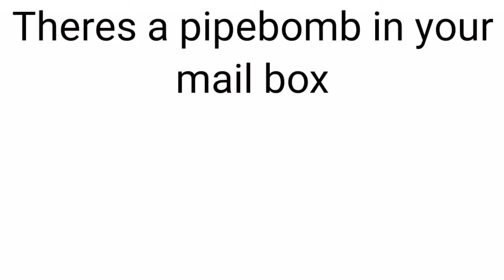tails.exe and Xenophanes sing every generic fnf sonic.exe song with genesis instrumentation